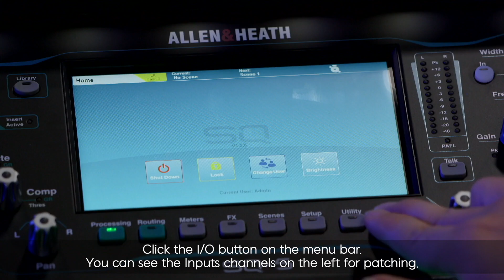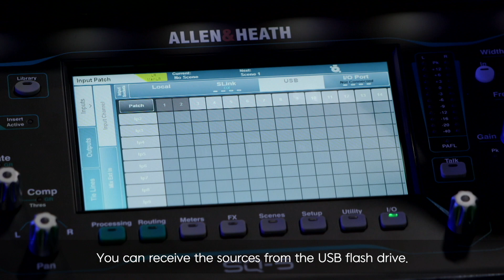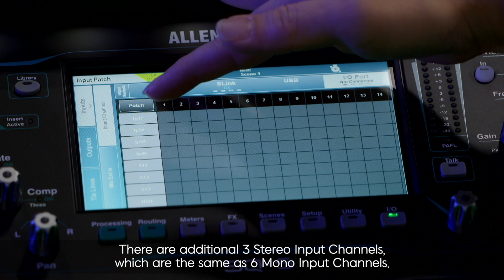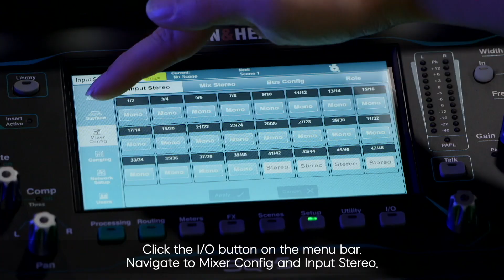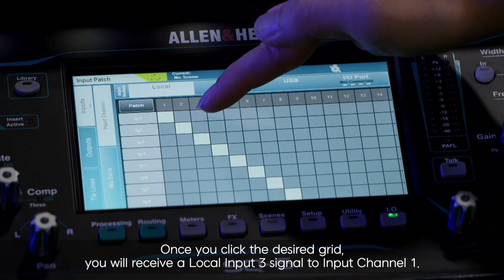Allen&Heath 알렌히스 SQ 믹서가이드 04 - Input (인풋설정)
Allen&Heath SQ Tutorial / 알렌히스 SQ 믹서 가이드영상
리빙사운드와 함께 SQ 디지털 믹서를 공부해요.